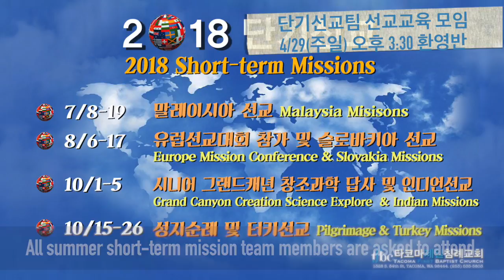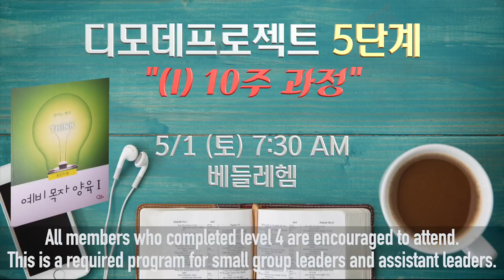2018 4 22 광고